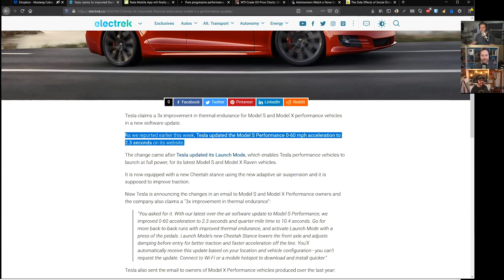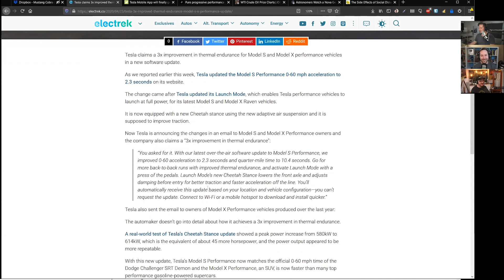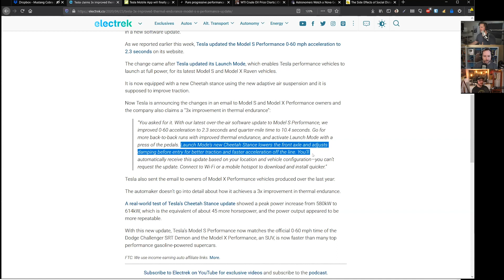Tesla Model S/X Gets Over-The-Air Performance Upgrades (Highlight Ep 81)